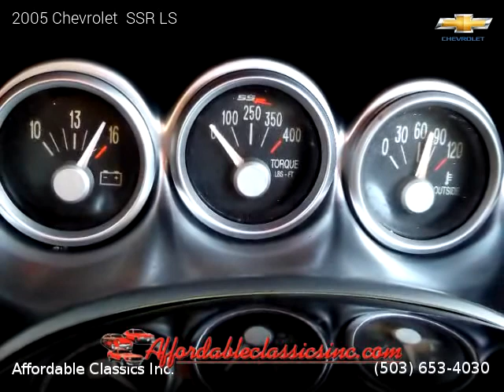2005 Chevrolet SSR - Affordable Classics Inc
2005 Chevrolet  SSR

2 owners, Clean title, 49,285 miles, Automatic, Pickup, RWD: Rear Wheel Drive, 2 doors, 8 cylinders, Gasoline, MPG City 13 and 19 in Hwy.